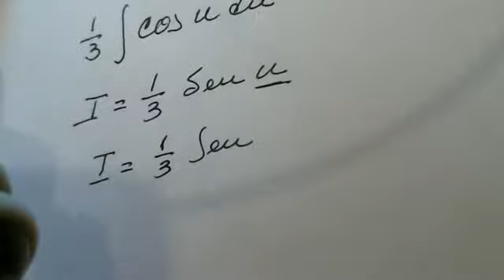Integrales trigonometricas 07